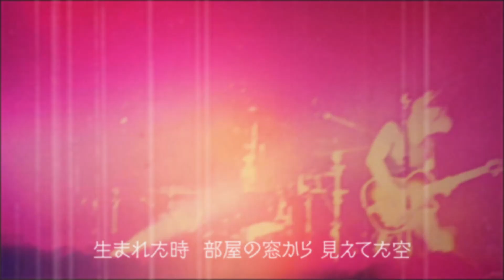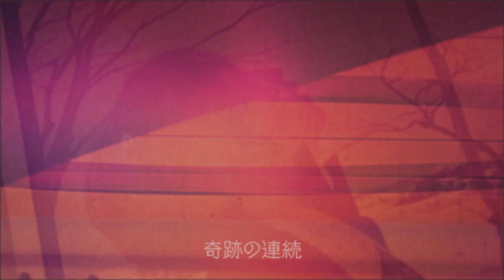SHERBETS『MIA』MV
これぞSHERBETSの真骨頂！
深く幻想的な世界。
6年ぶり11枚目のアルバム「Same」より1曲目収録曲「MIA」MUSIC VIDEO。

SHERBETS 「欲望の種類 TOUR」
5月21日(土) 盛岡CLUB CHANGE WAVE
5月22日(日) 仙台CLUB JUNK BOX
5月28日(土) 大阪 Shangri-La
5月29日(日) 岡山YEBISU YA PRO
6月4日(土) 名古屋THE BOTTOM LINE
6月5日(日) 滋賀U☆STONE
6月10日(金) 札幌cube garden
6月18日(土) 小倉 FUSE
6月19日(日) 熊本B.9 V1
6月23日(木) 東京 LIQUIDROOM

MV Director：Ryoji Ohya